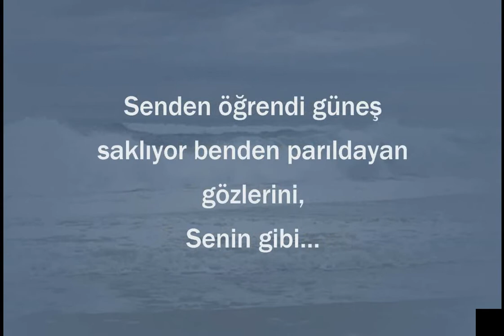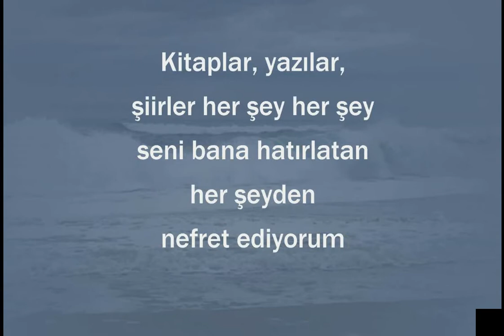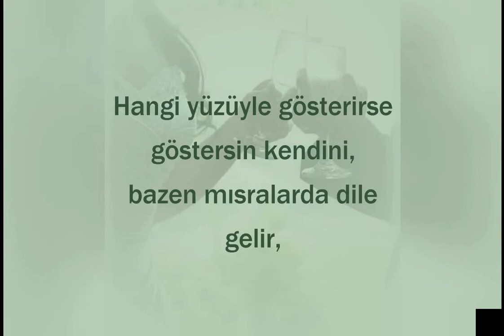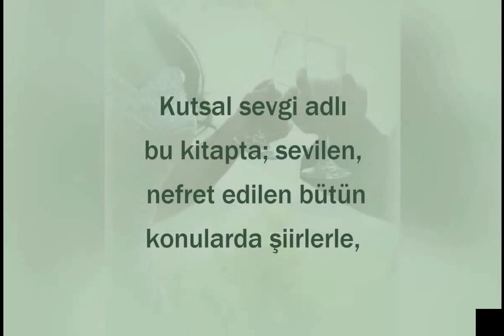Sen Gittin - Veysi Yılmaz & Sevgi - Mesut Öztürk